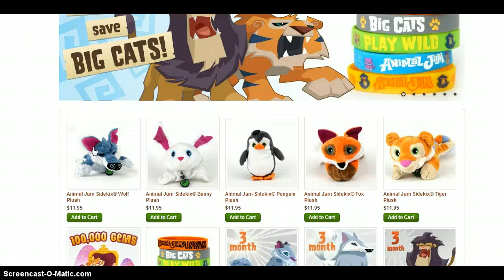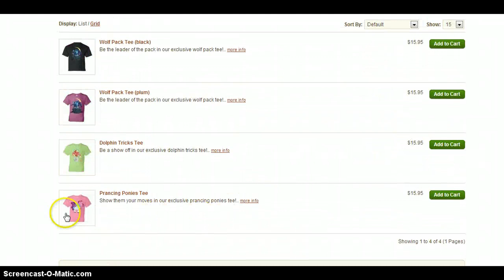Animal jam review!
i love animal jam!